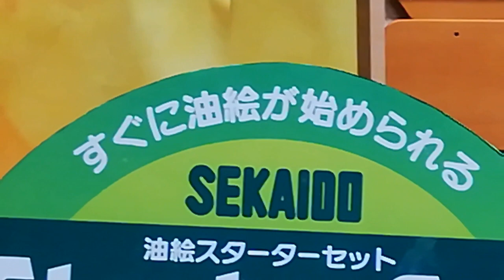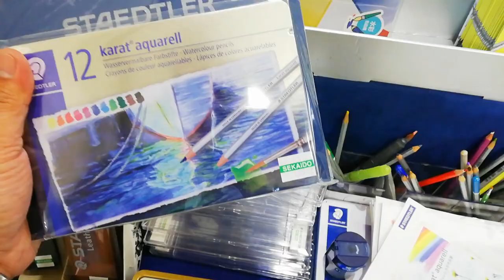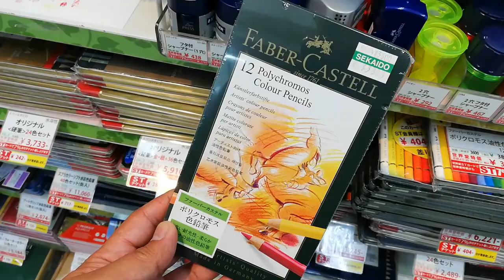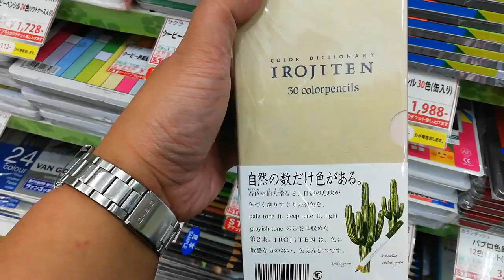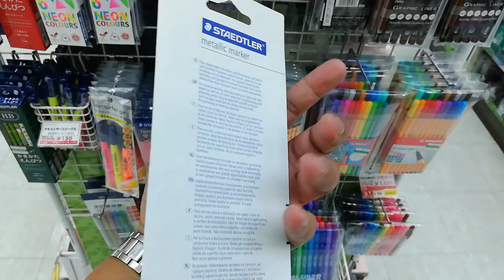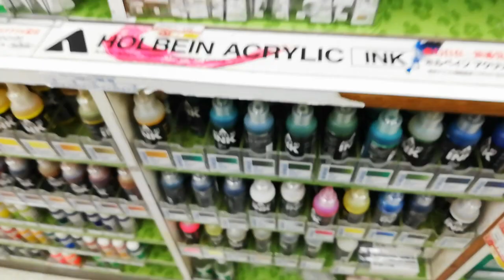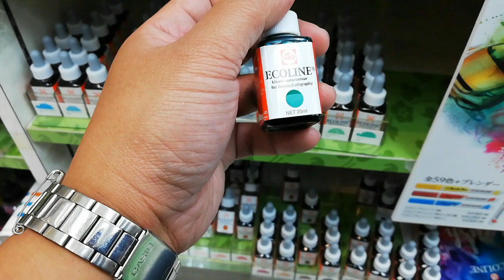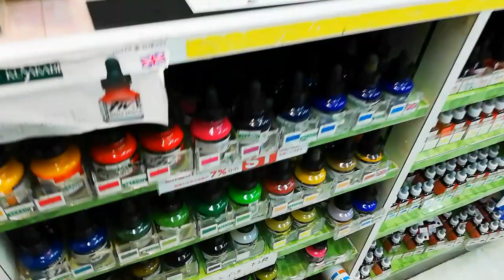SEKAIDO Adventure Part 2-A Exploring the 2nd Floor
Join me as we explore one of the biggest art store in Japan: SEKAIDO

I'll show all the stuff they have in this store so sit back, relax, and enjoy the eye candy of art supply

Thanks!